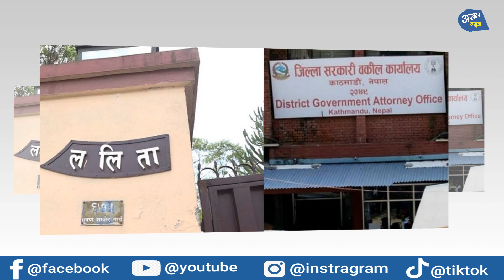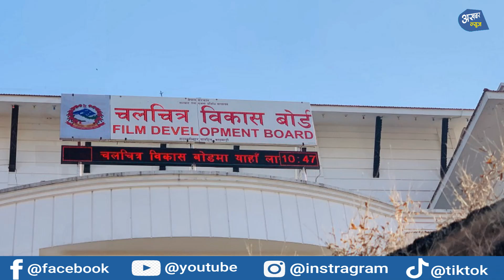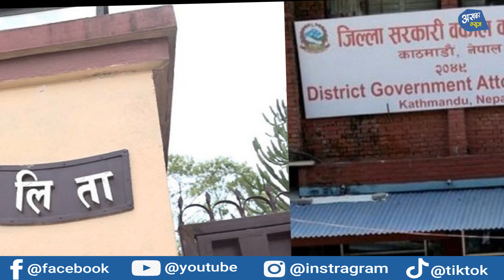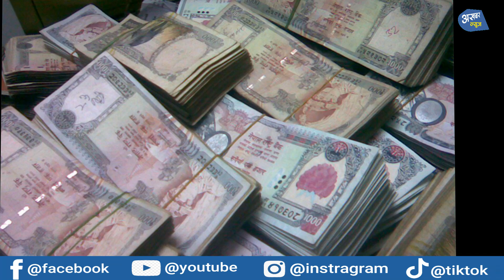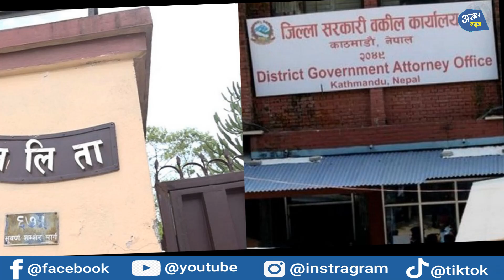Today news - नेपाली समाचार| aaja ka mukhya samachar | nepali samachar live|भाद्र 25 गते 2080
Today news - नेपाली समाचार| aaja ka mukhya samachar | nepali samachar live|भाद्र 25 गते 2080 Facebook